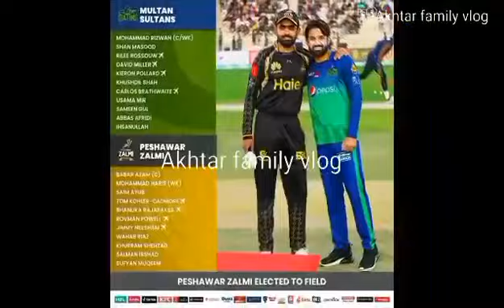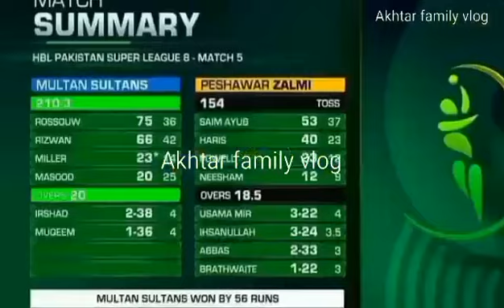Multan sultans beat Peshawar Zalmi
multan sultans vs peshawar zalmi,
peshawar zalmi vs multan sultans,
peshawar zalmi,
multan sultans,
multan sultan vs peshawar zalmi highlights,
multan sultans batting,
multan sultans batting highlights,